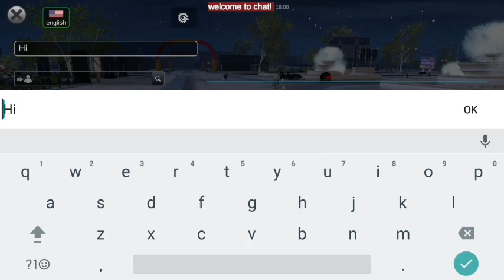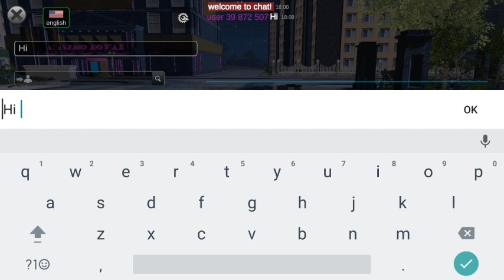Multiplayer Gameplay in Hindi MadOut 2 Big City online || Gomsi Gamer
MadOut 2 Gameplay in Hindi

Gomsi Gamer MadOut Gameplay video

ity Online in Hindi games videos Gameplayer 1#,2#,

MADOUT2 BIGCITYONLINE , MADOUT2 BIG CITY ONLINE, Games, GAMEPLAYER, 3D GAMES VIDEOS Gameplayer in Hindi games,